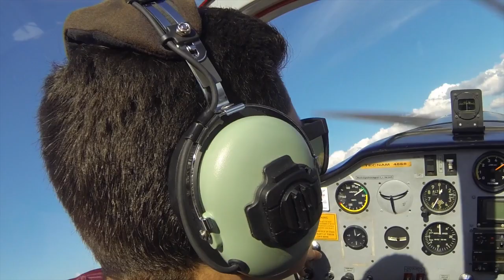Bankstown Airport Dean Cagorski